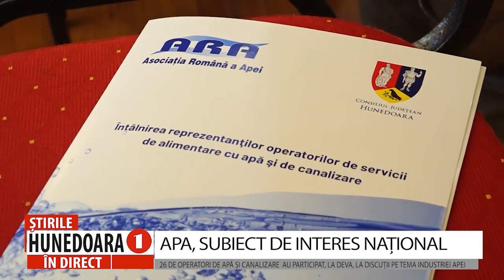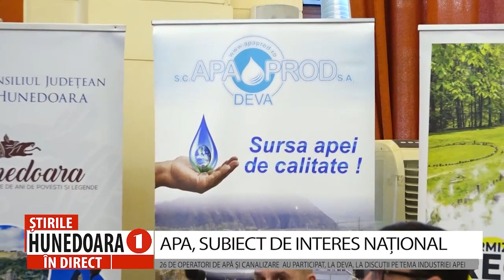APA, SUBIECT DE INTERES NAȚIONAL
26 DE OPERATORI DE APĂ ȘI CANALIZARE  AU PARTICIPAT, LA DEVA, LA DISCUȚII PE TEMA INDUSTRIEI APEI
     Consiliul Județean Hunedoara a fost astăzi, gazda unei dezbateri regionale la care au participat 26 de reprezentanți ai operatorilor de apă și canalizare din țară, precum și o delegație a Ministerului Investițiilor și Proiectelor Europene coordonată de Luminița Zezeanu, secretar de stat în cadrul ministerului. În cadrul întâlnirii s-au dezbătut problemele cu care se confruntă operatorii de apă în implementarea proiectelor, sugestii pentru îmbunătățirea timpilor de executare, dar s-a vorbit și despre pregătirea noilor proiecte cu finanțare europeană.